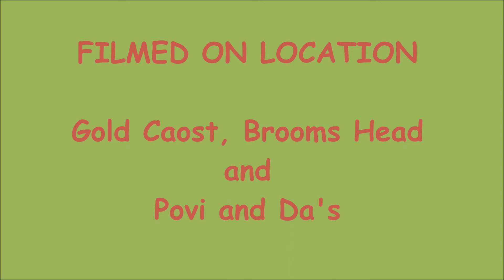Happy Birthday Tallon